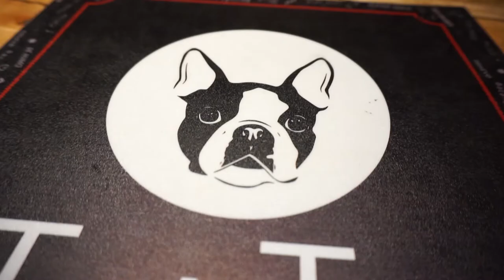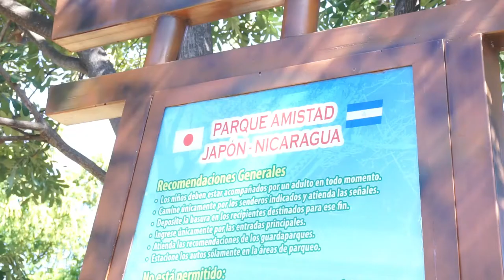La Reunión de YOUTUBE en NICARAGUA - VBlog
Hache2Ni

-Visita Nicaragua esta Fenomenal 🔵⚪🔵⚪🎧🎶